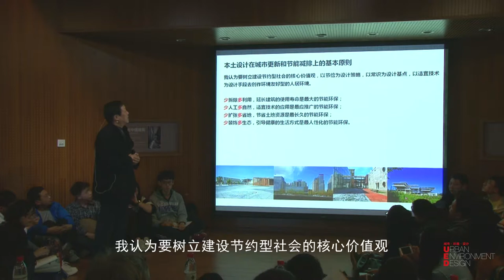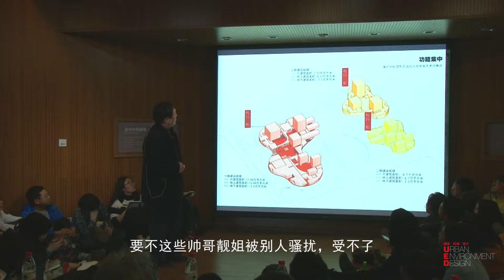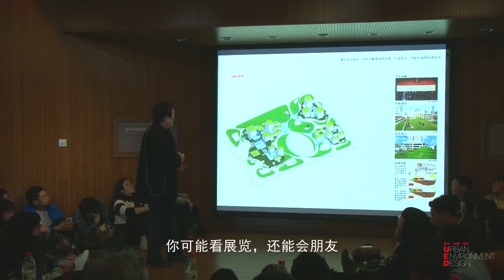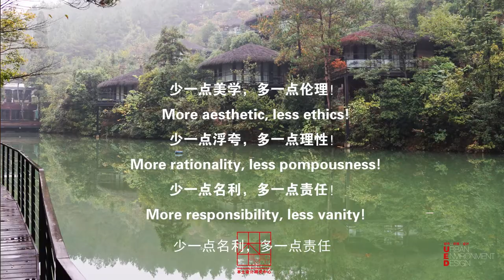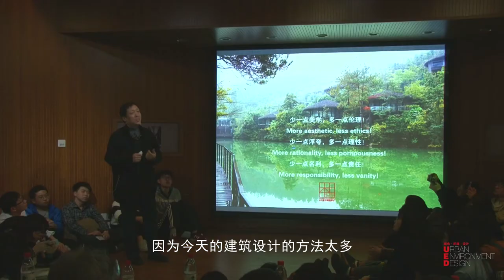《当代中国建筑创作课程》 第四讲 崔愷